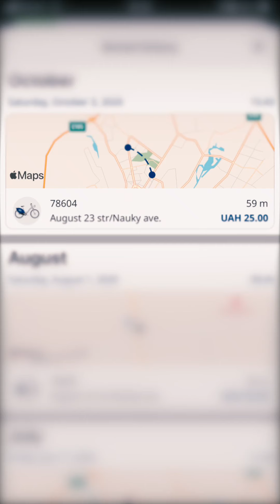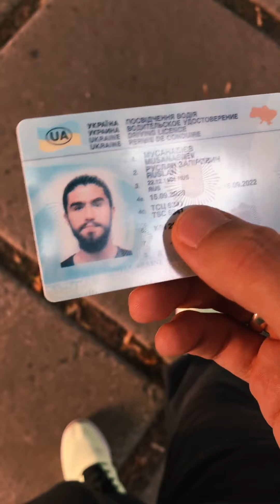Велопрогулка, автошкола, Харьков (Парк Горького, Саржин яр)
Рассказываю про свой опыт обучения в автошколе.

Снято на iPhone 8 Plus со стабилизатором DJI OSMO Mobile 2

Shot on iPhone 8 Plus, with DJI OSMO Mobile 2